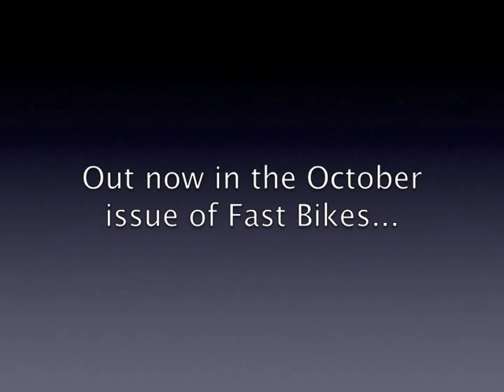Super-trick RD500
BJ walks us around Simon Harris' RD/YZR500 featured in the October issue of Fast Bikes. He's only spent £25,000 on this stunning Abe replica...